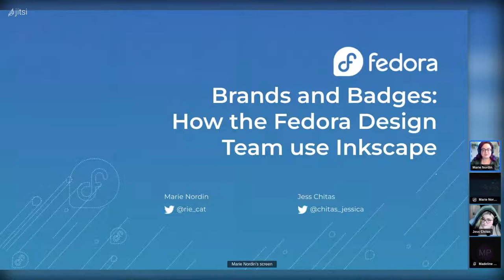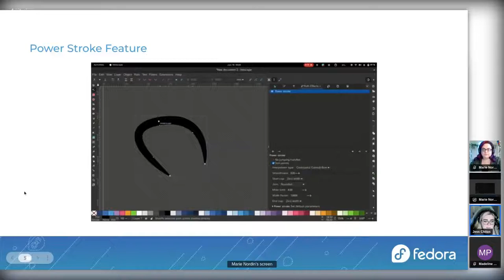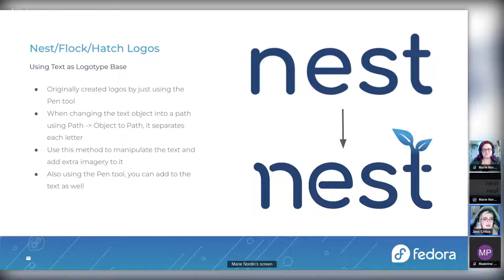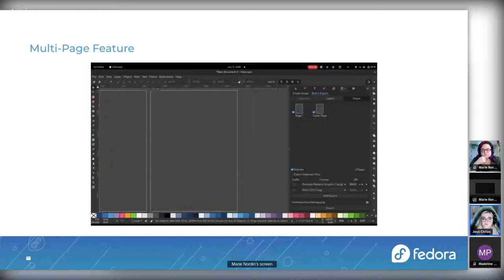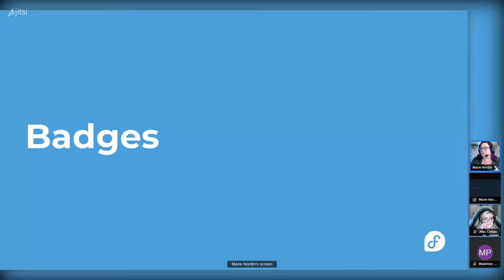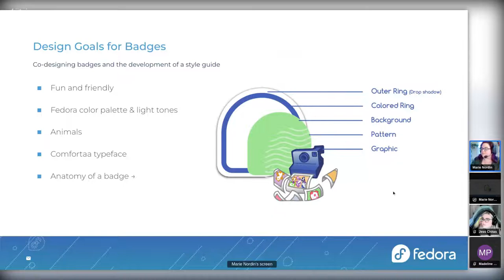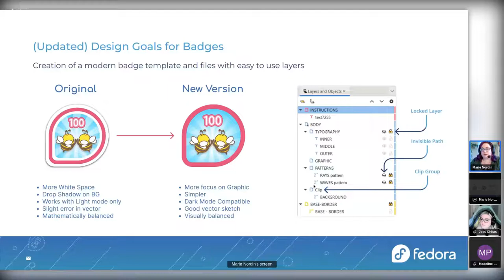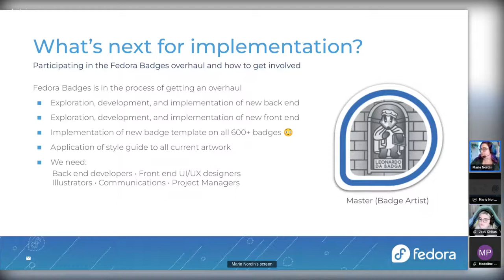How Fedora Designers Create with Inkscape | Creative Freedom Summit 2023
🥸 Speakers: Marie Nordin and Jess Chitas